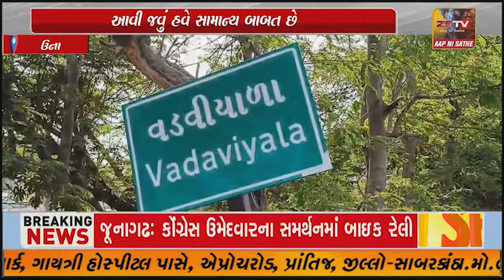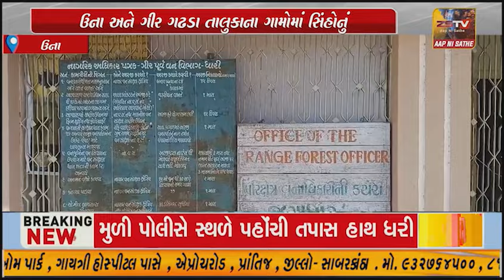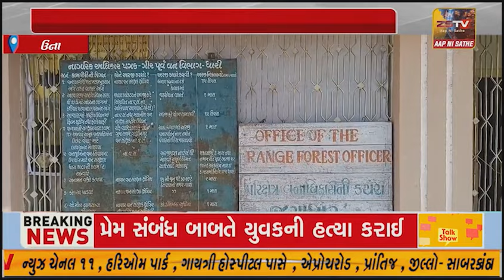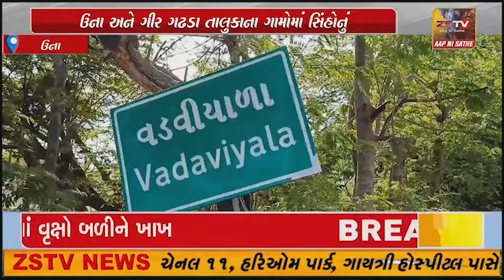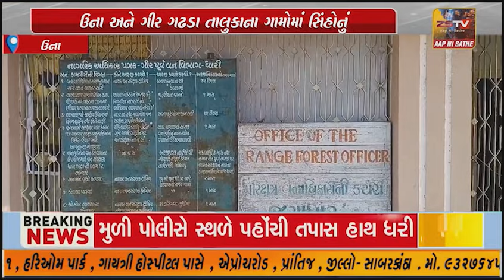ઉના ગીર ગઢડા રોડ ઉપર વડવિયાળા ગામે ટેલિફોન એક્સચેન્જની સામે વાહનની અડફેટે 3 વર્ષની સિંહણનું અકસ્માત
ઉના ગીર ગઢડા રોડ ઉપર વડવિયાળા ગામે ટેલિફોન એક્સચેન્જની સામે વાહનની અડફેટે 3 વર્ષની સિંહણનું અકસ્માત નીપાજેલું..